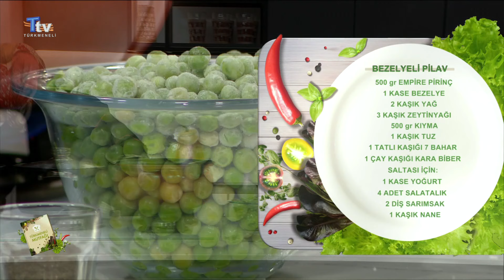Türkmeneli Mutfağı - 129. Bölüm